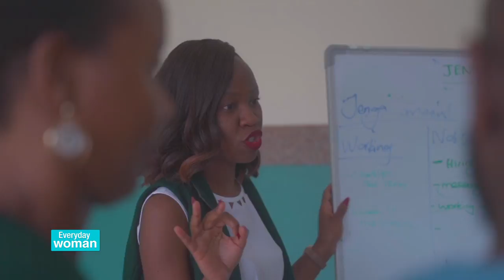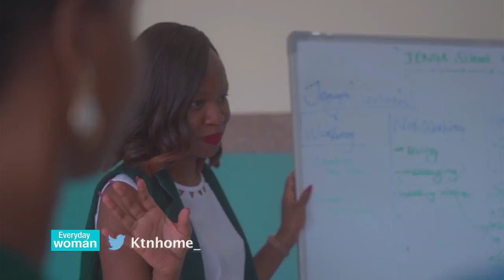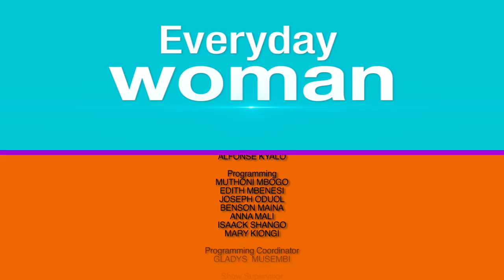First CEO of Jenga School Wendy Oluoch Aims To Get 50,000 Women Into Africa's Booming Tech Industry